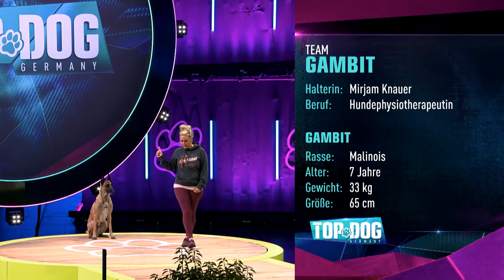Mirjam und Gambit haben Spaß im Parcours 🥳🐶 | Top Dog Germany 2022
Let the dogs out! Die neue Staffel der erfolgreichen Physical-Dogshow verspricht wieder tierische Action - und hat dabei einige Neuerungen im Gepäck. So warten u.a. neue Hindernisse und ein neuer Experte, Agilitytrainer Jan Dießner, auf die zahlreichen Vierbeiner und ihre Halter:innen.
Moderiert und kommentiert werden die neuen Folgen wieder von Laura Wontorra, Jan Köppen und Frank "Buschi" Buschmann.